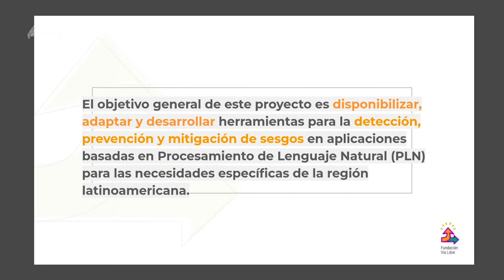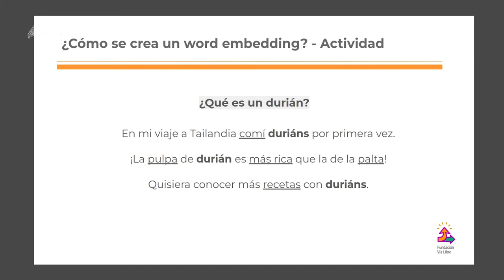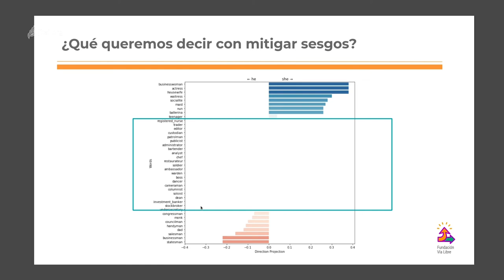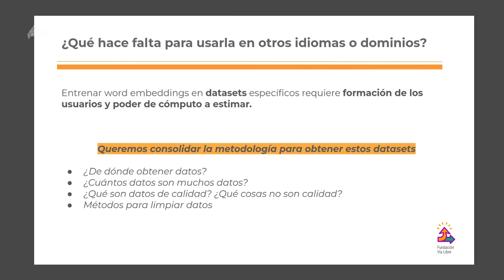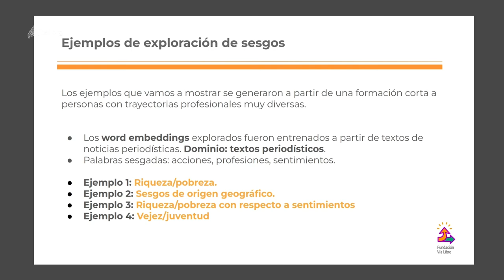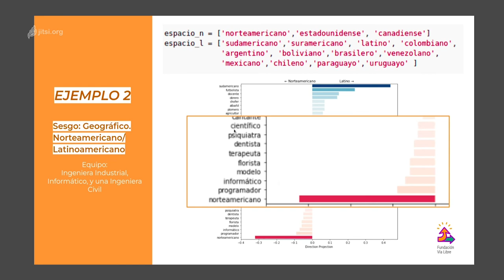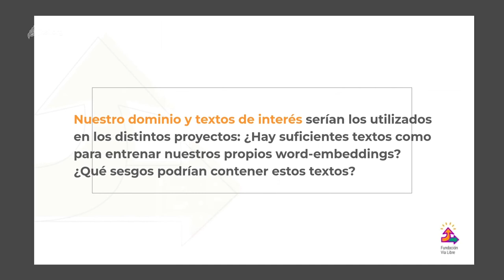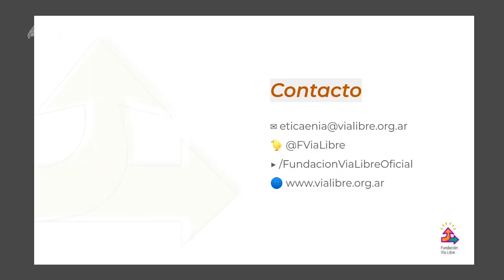Presentación del proyecto "Diagnóstico y mitigación de sesgos desde América Latina" | EticaEnIA